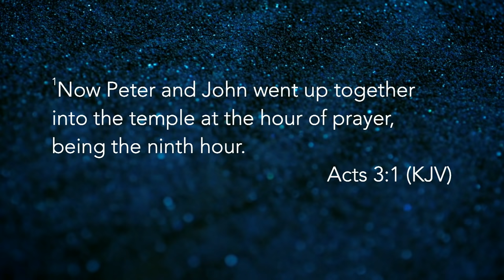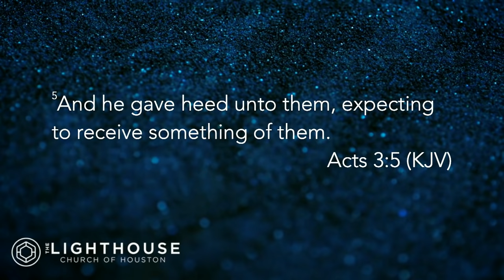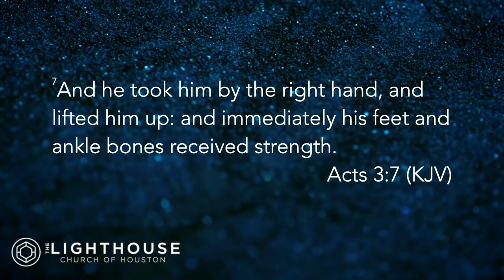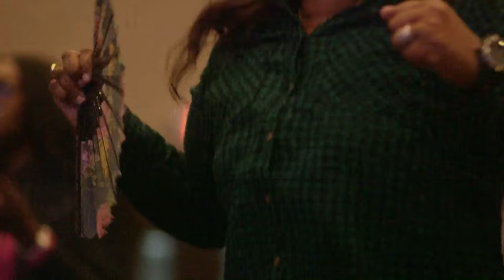A Lame Excuse | Lighthouse Revival | Pastor Keion Henderson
We are very pleased to invite you to watch this amazing must-see , SA Lame Excuse sermon by the Lighthouse Church. Come and Join us!

Acts 3:1-10

A) A Wonder
B) A Walker
C) A Witness

We welcome you to watch this motivating message “A Lame Excuse” by Pastor Keion Henderson of The Lighthouse Church. Come and join with us on Sunday at 9:00 a.m., 11:00 a.m., and 1:30 p.m. and Tuesday at 7:00 p.m.

Everything that the devil has told you is a lame excuse! You’re about to rise up and walk! Tune in as Pastor Keion uses the story of the lame man at the gate in Acts 3 to teach you how to step over everything that has been stepping on you.